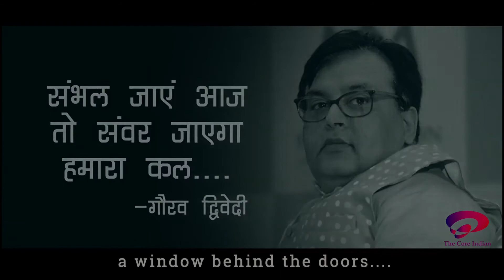Gaurav Dwivedi reveals the life during COVID-19 | a window behind the doors | 2020